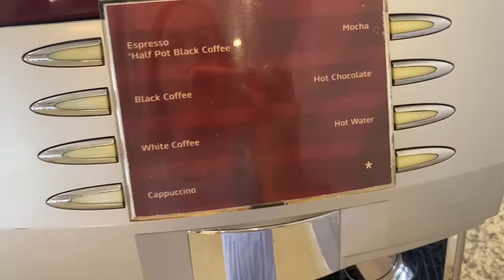Tatil Vlog Lunapark Havuz Ecrin Su Çoban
Yaz tatilimizin 3. gününde otelimizin diğer özelliklerini keşfediyoruz. Lunaparkta ürkünç eğlenceli vakit geçiriyoruz. Havuzda su altı çekimleri yapıyorum. Akşam yemekleri için götürdüğüm kombinlerimi sırayla giyiyorum.